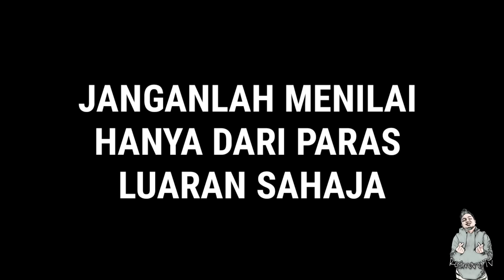HINA KE AWEK 125ZR?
Ini cuma lakonan kena mengena dengan yang hidup mahupun yang telah meninggal dunia.

Lakonan